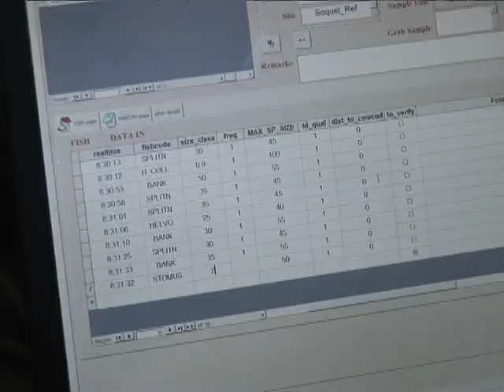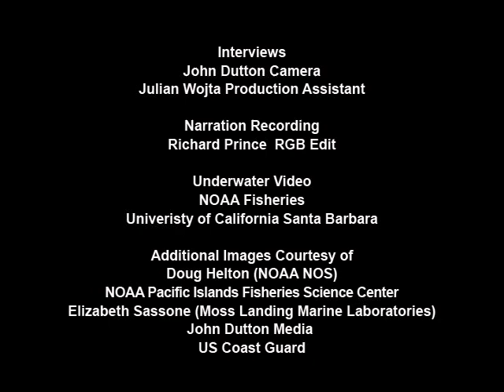Keepers of the Deep - Marine Debris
A film by John Dutton Media. Music by Alan Haskel.
NOAA scientists research the bottom of the ocean in a 2 man submersible and discover that marine debris extends far beyond the coast. This video by John Dutton Media shows the current research off the coast of California - and some of their discoveries.